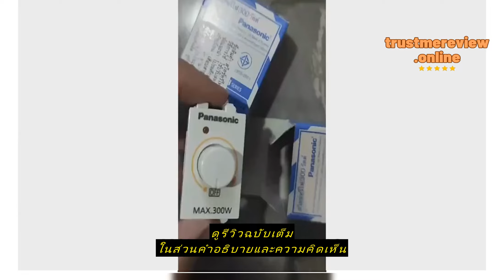Review PANASONIC สวิตซ์หรี่ไฟ 300 วัตต์ WEG 57813,WEG 57813H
ซื้อราคาที่ถูกที่สุดบน Shopee ที่นี่

KS SHOP.

PANASONIC สวิตซ์หรี่ไฟ 300 วัตต์ WEG 57813,WEG 57813H